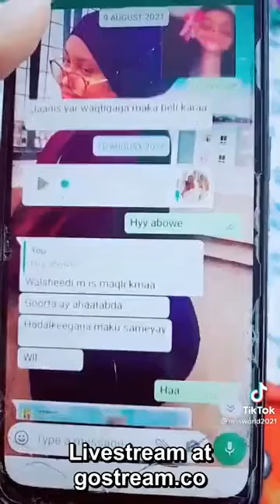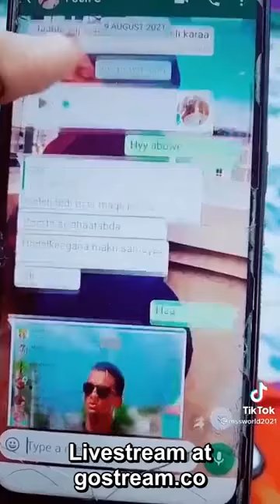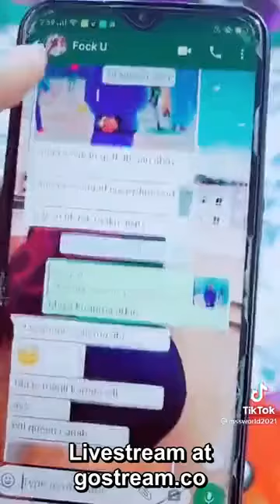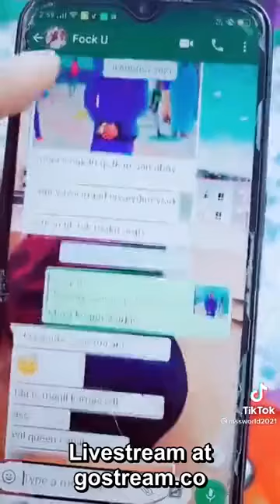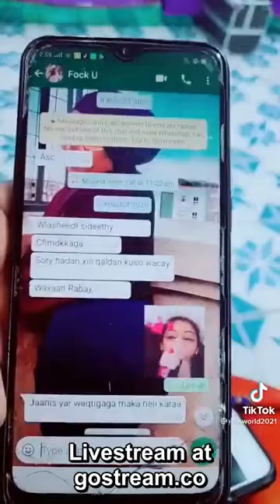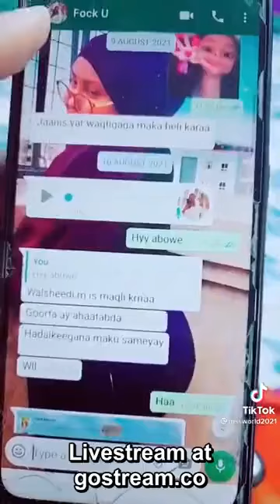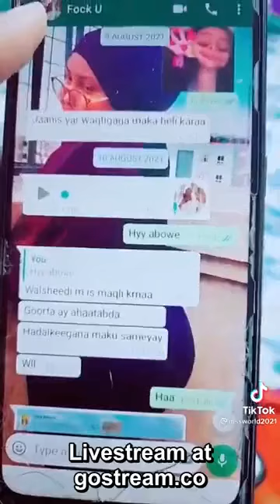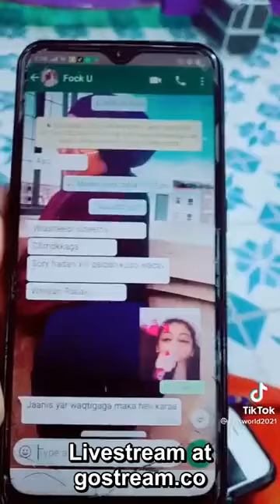DAAWO QUEEN CANAB O MARKI UGU HOREYSAY KAHADHASHAY MUUQALKI XUMA LAGA SO SARAY